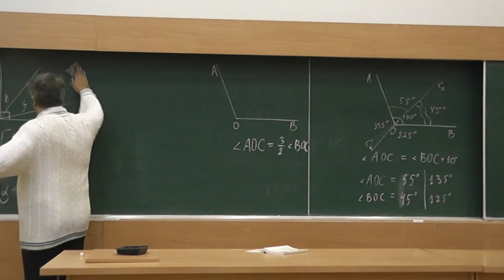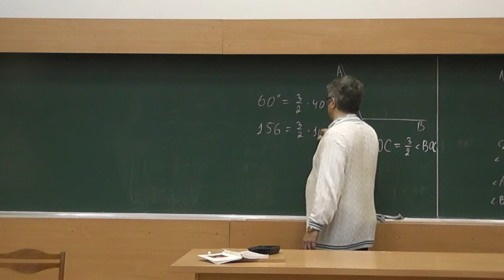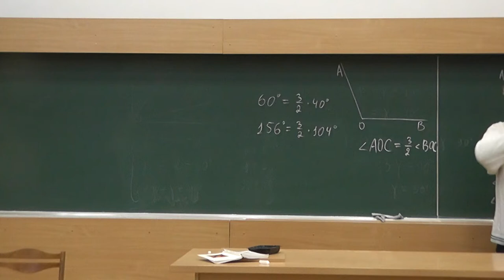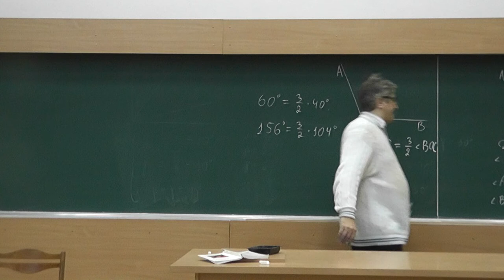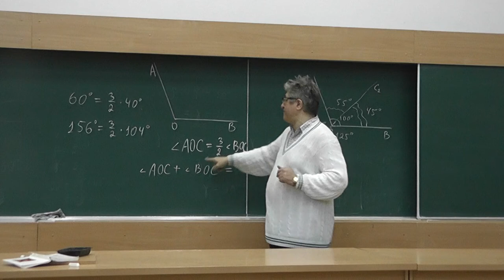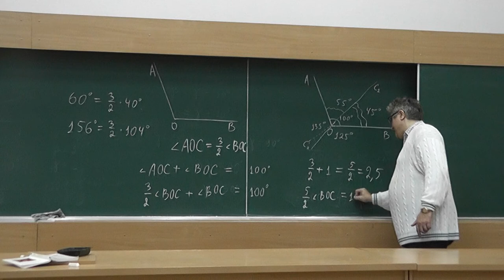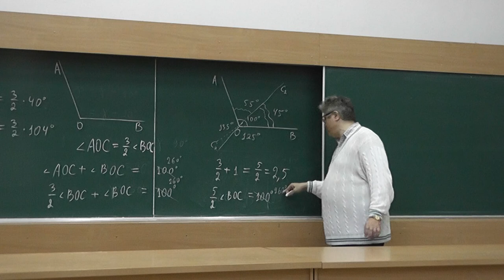20 Ещё раз об угле величиной 100 градусов (34)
Величина угла AOB равна 100 градусам. Луч OC проведён так, что величина угла AOC в полтора раза больше величины угла BOC. Найдите величины углов AOC и BOC.

и
"«Геометрия в задачах». Александр Ханиевич Шень"